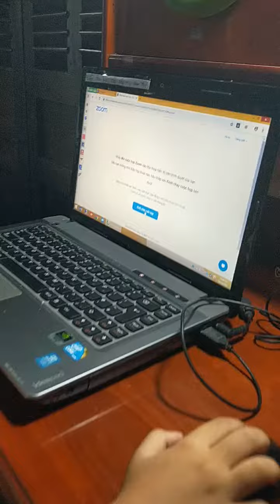Mình học online